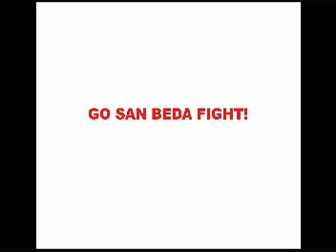Maggay vs. PCU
NCAA